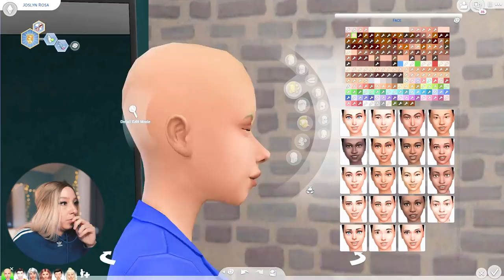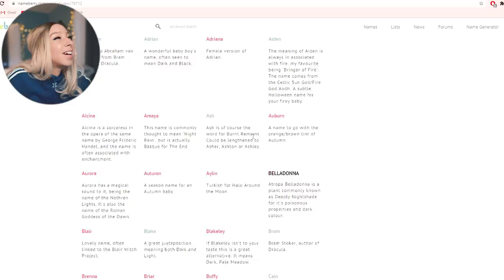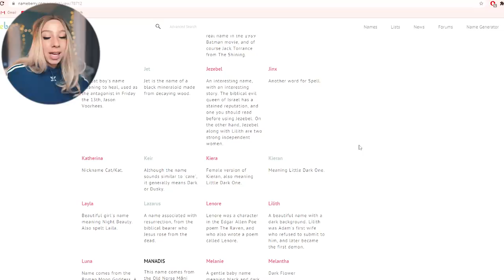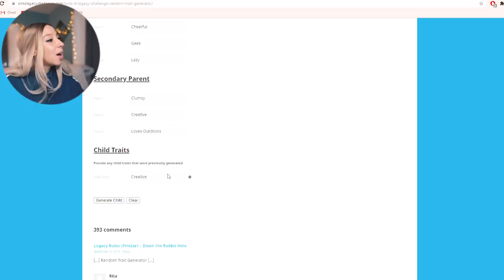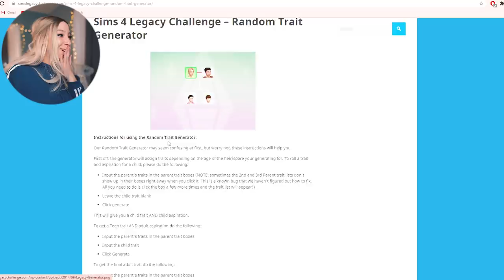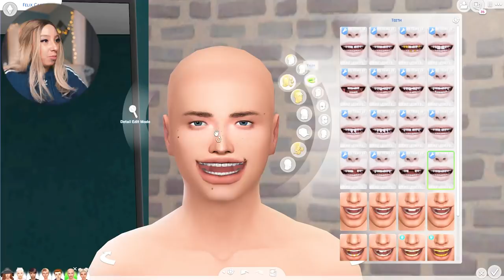SIMS 4 LEGACY CHALLENGE #42! 😍😍😍